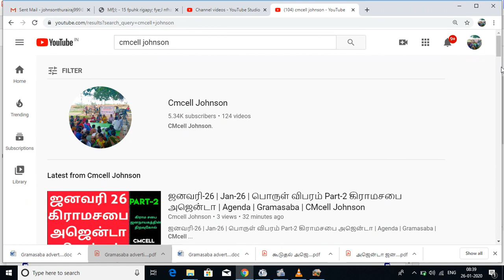எனது கிராமத்தில் விவாதித்து நிறைவேற்ற உள்ள தீர்மானம் ஜனவரி 26 கிராமசபை அஜென்டா Cmcell Johnson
லிங்க்